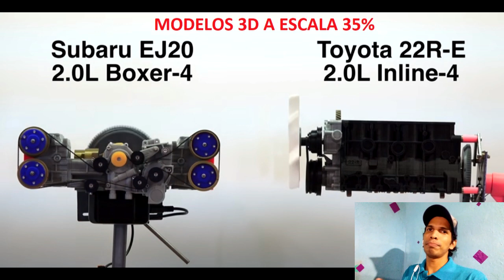MOTOR BOXER vs MOTOR 4 EN LINEA